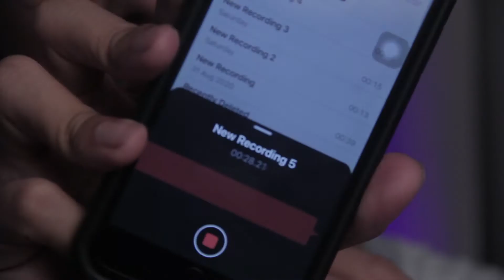Na-scam ako buwiset - 88 pesos na lav mic na binili nung 9.9 pero hindi 10/10 ang quality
Alam ko, medyo trash yung quality ng audio natin ngayon pasensya na. Nagpapamiss lang yung BM800 ko ng konti para ma-appreciate niyo daw.

Plant Vlog? Soon! Promise once natapos ippost namin agad! Pero check niyo muna channel ng pinakamamahal kong bebe: